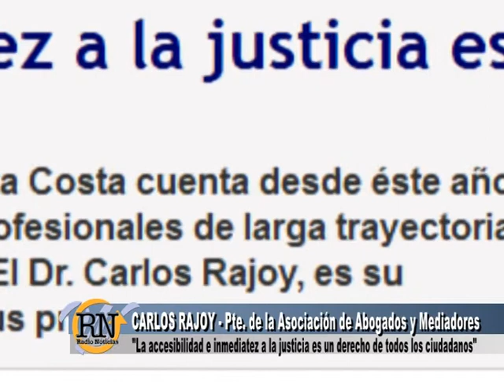CARLOS RAJOY INMEDIATEZ EN LOS JUZGADOS